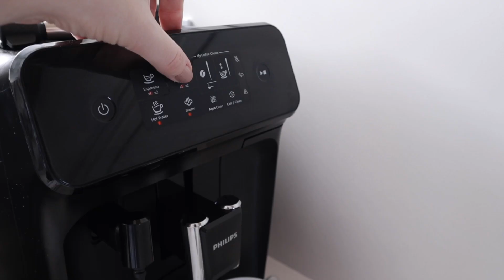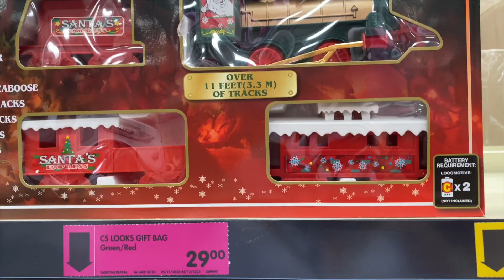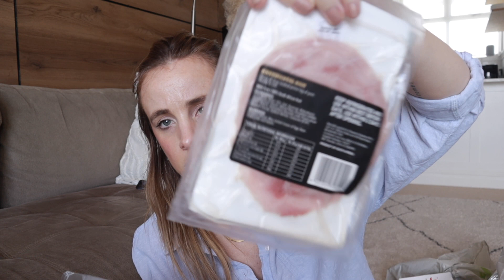December Days | South African Youtuber